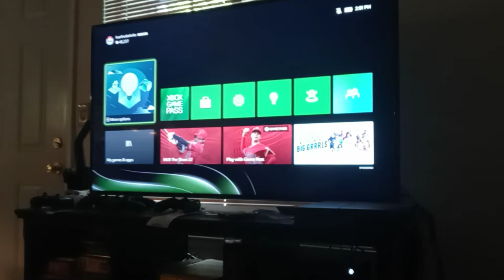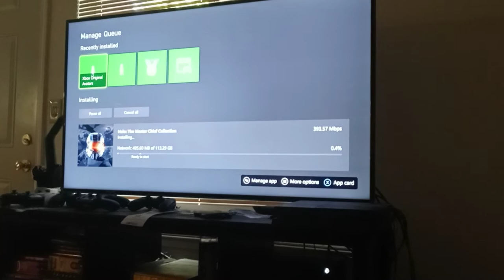setting some things up and playing a game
the first game has to be Halo haha